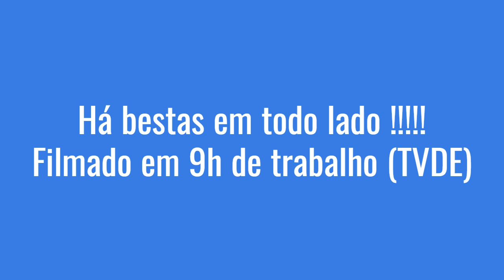As bestas em Lisboa